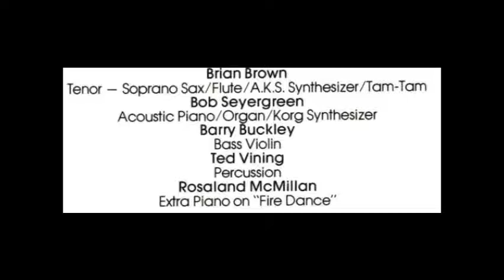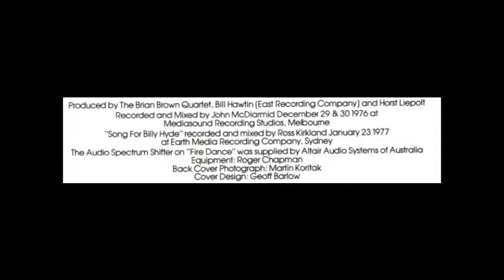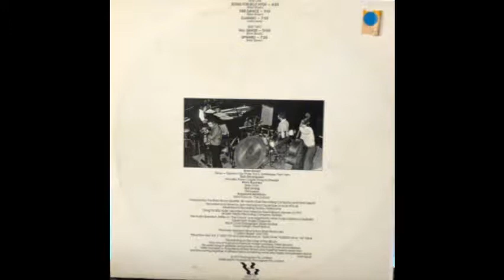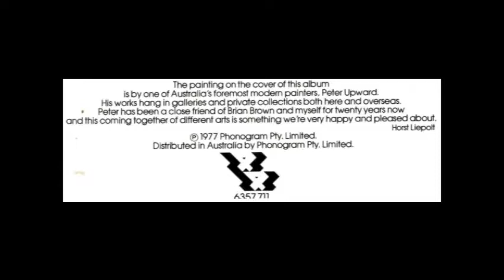Brian Brown Quartet - Upward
Brian Brown (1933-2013) was one of the most innovative musicians Australia has produced. A superb Jazz saxophonist & flautist, composer & educator he played an important role in Australian jazz for more than 50 years.
This is the title track of an album released in 1976.
Personnel: Brian Brown, Bob Sedergreen, Barry Buckley, Ted Vining